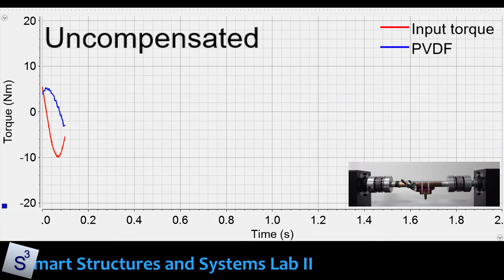PVDF film -based Shaft Torque Sensor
Sang-Hyun Park, Dong-Hoon Lee, Sang-Eui Lee, and Gi-Woo Kim*, “Kalman filter-based loading rate-dependent hysteresis compensation of flexoelectric torsional responses in polyvinylidene fluoride films for shaft torque sensors", Mechanical Systems and Signal Processing 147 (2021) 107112